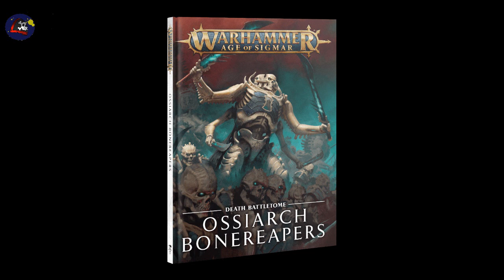OSSIARCH BONEREAPERS / AoS - Trasfondo en 5 minutos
Nuevo capitulo de Trasfondo en 5 minutos de dedicado a Age of Sigmar y a una de sus últimas novedades: el Battletome de los Ossiarch Bonereapers.

Una nueva facción que llega directa a arrasar en este juego y de la que os contamos su historia, quiénes son, cómo se crean y cuál es su misión.

Simbad el Marine es un canal de miniaturas y wargames, especializado en la creación de Escenografía.